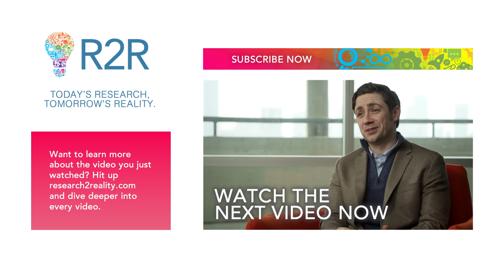Waiting in Line Can Harm Your Health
Hospital waits aren't just annoying, they can make sick people sicker. Mathematical models could help produce better outcomes for everyone.